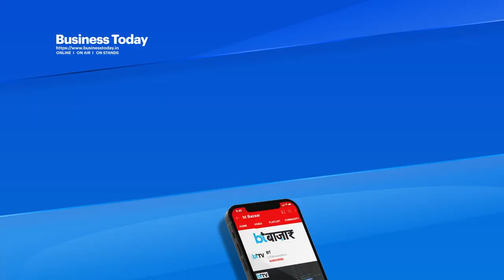मुसाफिरों को कौन-कौन सी सहूलियत मिलेगी?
Indore के रेलवे जंक्शन की सूरत अब बदलनेवाली है। यहां सब कुछ चकाचक होगा मुसाफिरों को नई और शानदार World Class सुविधाएं मिलेंगी क्योंकि Indore जंक्शन के री-डेवलपमेंट की तैयारियां जोर-शोर से चल रही हैं। उम्मीद जताई जा रही है कि बहुत जल्द यहां भूमि पूजन होगा और रेलवे जंक्शन के पुनर्विकास का काम इसी साल शुरू हो जाएगा।